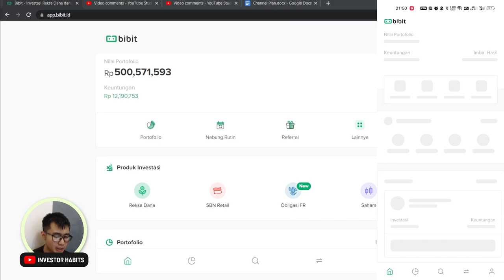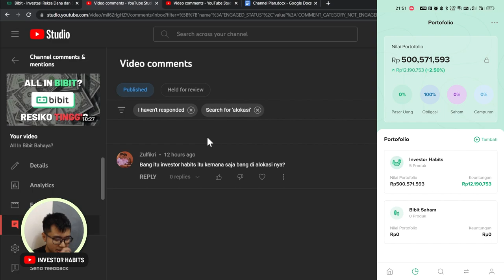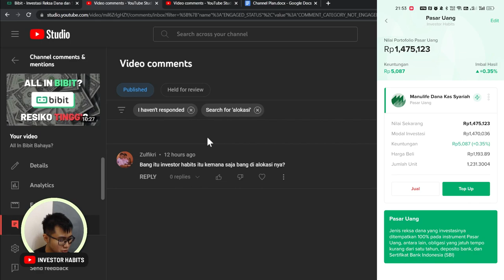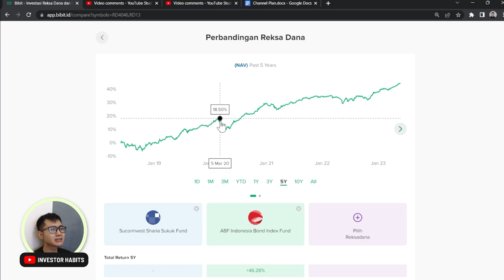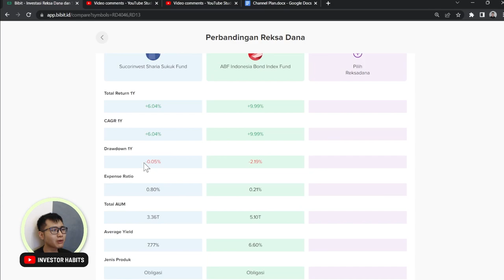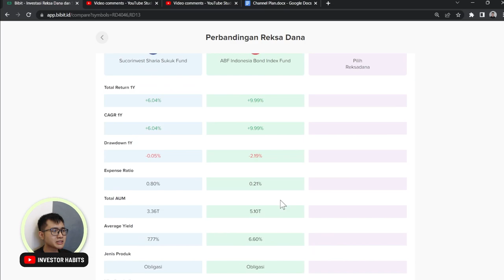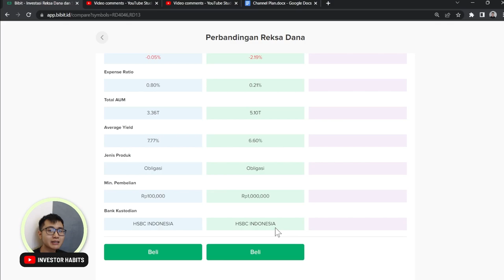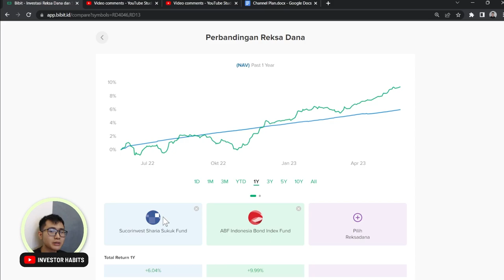Sucorinvest Sharia Sukuk Fund Vs ABF Indonesia Bond Index Fund | Battle Reksadana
Sucorinvest vs Bahana TCW? Mana Manajer Investasi terbaik? ABF Indonesia Bond Index Fund Vs Sucorinvest Sharia Sukuk Fund? Mana produk reksadana obligasi / pendapatan tetap yang lebih baik? 😊🙏

🎫 Referal
Binance: CPA_0004GD3XVH (Kamu dapat bonus 50USDT)
Blu: DANIEX104
TanamDuit: DANIE00NXGV
Asetku: TDM9F
Zipmex: 1F2nnxtF4g
Uangme: 6999 (Kamu dapat bonus 5k)
Koinworks: a95017 (Kamu dapat bonus 150k koin)
Pluang: DANI721737
Rupiah Cepat: RWKGST
Aladin: 2L9AEK (Kamu dapat bonus 15k)
Modal Rakyat: DANI714140
Amartha: DAN152245
Neobank: 6JH6M2 (Kamu dapat Kupon Experience Neo Now)
Bank Jago: DAN3D35B
Akseleran: AKSLDANIEL228371 (Kamu dapat bonus 100k)
Makmur: HABITS
BMoney: REF-VHQVZ (Kamu dapat bonus 5k)
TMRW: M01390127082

💸 Investasi
(Sharing mengenai personal finance oleh Daniel Lianto)